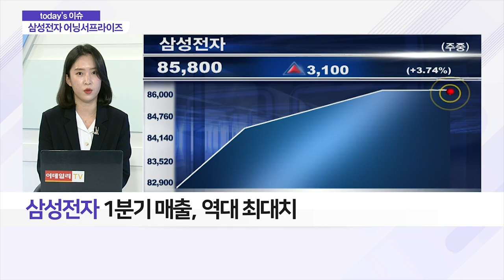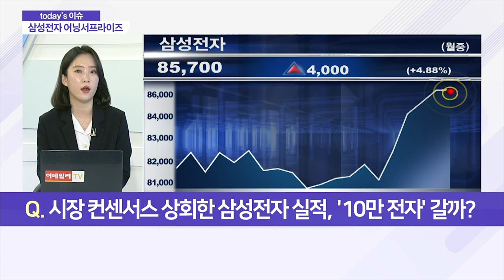삼성전자, 1분기 실적 '어닝 서프라이즈' 기록... '10만 전자' 갈까?_이슈 파워 (20210407)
삼성전자, 1분기 실적 '어닝 서프라이즈' 기록
- 삼성전자 1분기 영업이익 9조 3천억원... 전년 比 44%↑
- 삼성전자 1분기 매출, 역대 최대치
- 시장 컨센서스 상회한 삼성전자 실적, '10만 전자' 갈까?